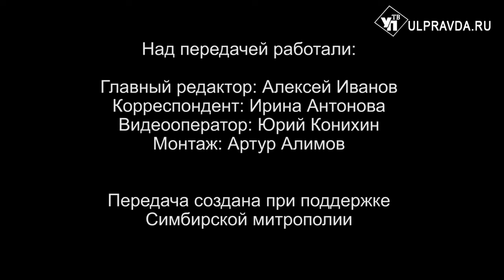Вопросы о религии. Можно ли воспитать в себе добродетель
Сейчас самое время поговорить нам о добродетелях, идёт Рождественский пост – особенное время. Что такое добродетель с точки зрения христианства? Можно ли воспитать в себе ту или иную добродетель? Как обрести смирение, а вместе с ним и душевный покой? На эти и другие вопросы ульяновцев ответит в рубрике «Беседы с архипастырем» митрополит Симбирский и Новоспасский Лонгин.